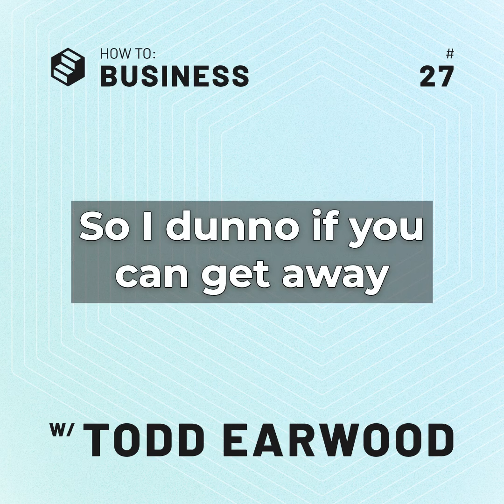Persistence - #27 Todd Earwood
"Nothing in the world can take the place of persistence." - Calvin Coolidge

Listen to Todd's story of perseverance and determination in getting his first full-time job out of college.